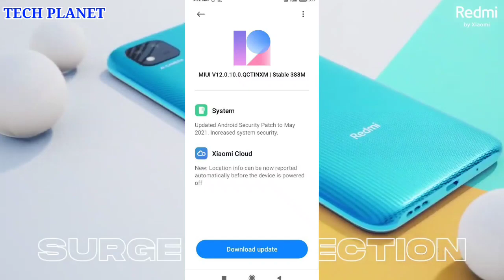Redmi 9 receive MIUI 12.0.10.0 New Update | Redmi 9 Latest update June 2021 |Fix bugs & Improvements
friends finally Redmi 9 ke liye Xiaomi ne Latest software update MIUI 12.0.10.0 ko rolling out karna shuru kar diya hai jisme aapko kafi sare improvements dekhne ko mil jaynge so is update ke bare me details se Janne ke liye video ko end tak jarur dekhiyega

Video clips credit:- Xiaomi